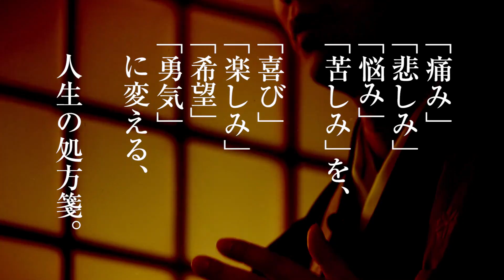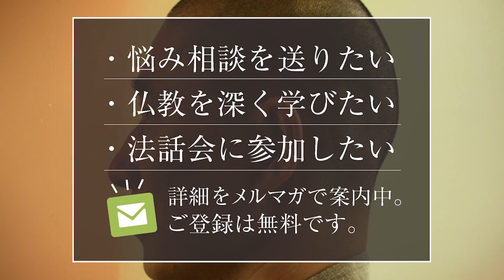アルツハイマーの親と、どう向き合うか？